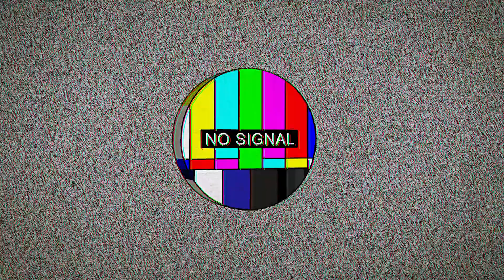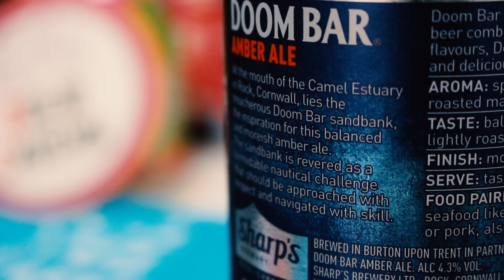Sharp's Doom Bar - The UK's best-selling cask ale...and it's alcohol-free cousin.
North Cornwall's Sharp's Brewery (Molson Coors) churn out millions and millions of pints of Doom Bar, a 4% amber ale, every year from their brewery in Rock (and Burton-on-Trent) to supply the British masses with, what is regularly cited as, their favourite cask ale. It seemed fitting that we kick Pint Sized back into gear this year with a bottle of the stuff, alongside its new non-alcoholic cousin, Doom Bar Zero. It's not all doom and gloom...actually maybe it is.